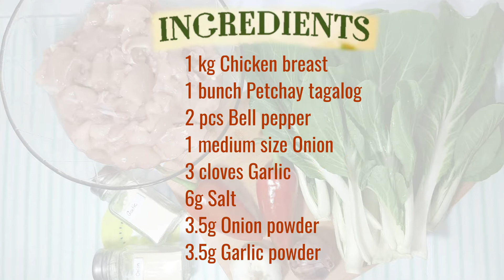EASY ULAM CHICKEN RECIPE | ONLY 3 MAIN INGREDIENTS: Chicken, Bell Pepper and Pechay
Make this simpleng ulam sa bahay, madaling lutuin, masarap pa!!!

"Food has the power to bring everyone together." 🍳🍝🍰🍹

INGREDIENTS:
1 kg. Chicken Breast (small chopped)
1 bunch Petchay Tagalog (chopped)
2 pcs. Bell Pepper (thin sliced)
1 medium size Onion (thin sliced)
3 cloves Garlic (chopped)
150ml Water
6g Salt
3.5g Onion Powder
3.5g Garlic Powder

🎵Song: 샛별 - Strawberry flavor love